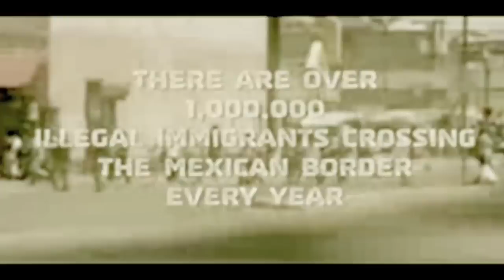tarasko hd mexicanos